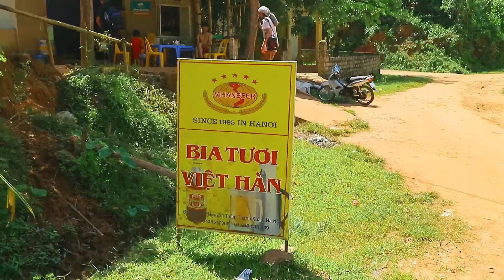Mai Chau, uno de los lugares más idílicos de Vietnam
Campos de arroz, minorías étnicas, bosques de bambú, montañas, búfalos... Mai Chau es un enclave perfecto para descubrir la vida rural vietnamita e ir de marcha.

Acompáñame en esta aventura inolvidable.

      ✅ ¡Tu nombre aparecerá al final de mis vídeos!
      ✅ Acceso a un grupo exclusivo de FB y Messenger.
      ✅ Te ayudo a preparar tu viaje a Vietnam

🙋‍♂ 𝗠𝗲𝗷𝗼𝗿𝗲𝘀 𝘃𝗶́𝗱𝗲𝗼𝘀 𝗱𝗲 𝗔𝘃𝗲𝗻𝘁𝘂𝗿𝗮𝘀 𝗰𝗼𝗻 𝗔𝗹𝗯𝗲𝗿𝘁𝗼🙋‍♂

Música!!